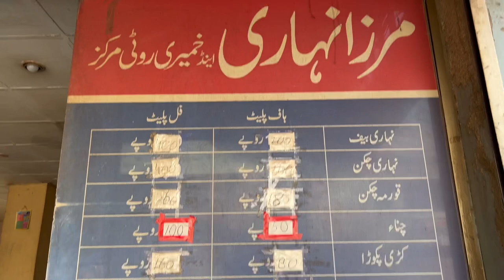Multan Street Food Tour | Best Nihari And Naan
The best Nihari around Karachi can be found at the Javed Nehari, if you are in Karachi and want to enjoy the delicious taste of Pakistani nehari! The different varieties of nehari are plain nehari, maghaz (brain) nehari, paya nehari, and chicken nehari; each is equally delicious.

Since all Nihari restaurants close by 10 pm, it is a very busy restaurant. If you want to have a great dining experience, arrive by 8 pm or so, and you'll probably have to wait for only a few minutes for a table to become available.

The dining hall upstairs is large and spacious. Nehari is delicious, so let's enjoy it together

nihari recipe
nihari banane ka tarika
niharika nm
nihari
nihari recipe food fusion
niharika
nihari masala powder recipe
niharika song
nihari recipe beef
nihari pakane ka tarika
nihari masala
nihari recipe shan masala
niharica raizada
nihari recipe chicken nihari asmr
nihari at home
nihari amna kitchen
nihari authentic recipe
nihari ansari
nihari aasan tarika
nihari and paya
nihari anna
nihari abdul malik fareed
nihari ad
nihari and naan
nihari aitbaar soniye
nihari banane ki recipe
nihari banane tarika
nihari banane
nihari by food fusion
nihari beef recipe
nihari by ijaz ansari
nihari banane ka tarika bataye
nihari baba food rrc
nihari banane ki tarkeeb
nihari banane ka aasan tarika
nihari beef
nihari by kun foods
nihari banana sikhaye nihari chicken recipe
nihari cooking
nihari chicken nihari
nihari challenge
nihari chicken recipe food fusion
nihari chef zakir
nihari cook with faiza
nihari cook with lubna
nihari commercial recipe
nihari chicken nihari banane ka tarika
nihari chail chowk
nihari chicken ki recipe
nihari chicken recipe in hindi

rhs,rana hamza saif,shapack tv,shapack gang,street food in karachi,karachi street food,pakistani street food in karachi,Javed Delhi Nihari,Ultimate Nalli Maghaz Nihari,delhi street food,King of Pakistani Street Food,THE BUN KEBAB of Karachi,ULTIMATE WESTERN PAKISTANI Fast Food Tour,Nursery Bun Kabab,beef chapli burger,chicken chapli burger,beef nihari,nalli nihari,magaz nihari